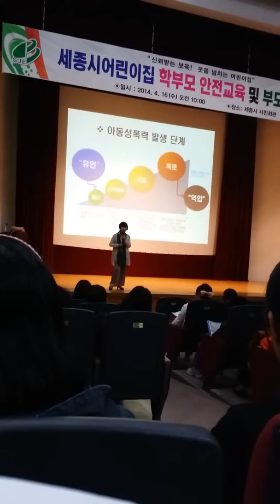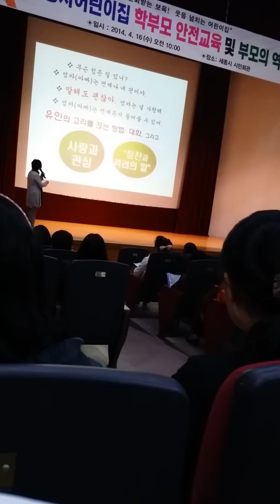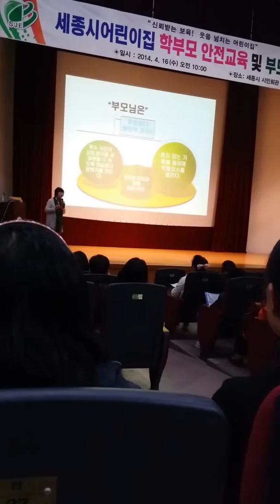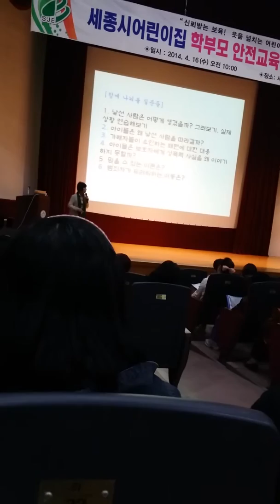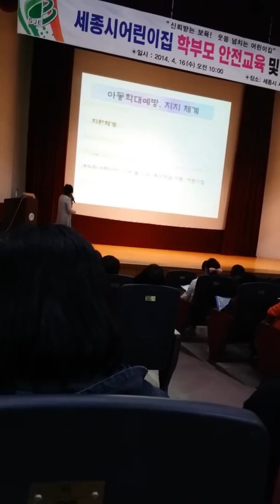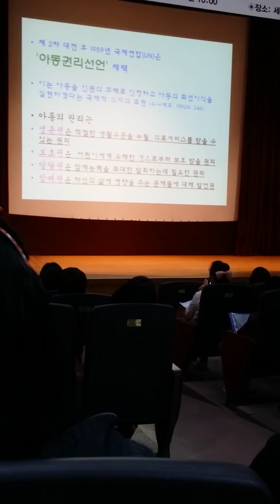학부모 모임 5